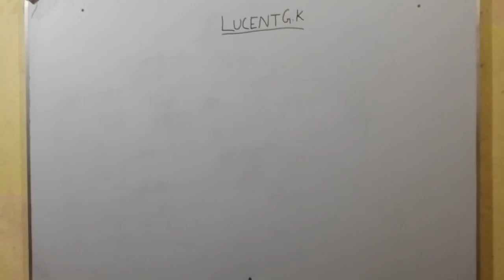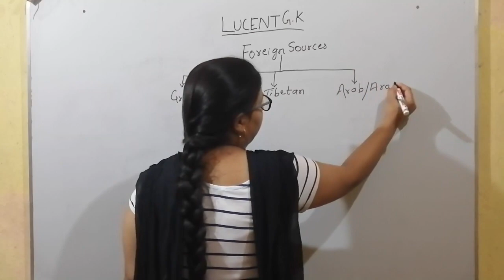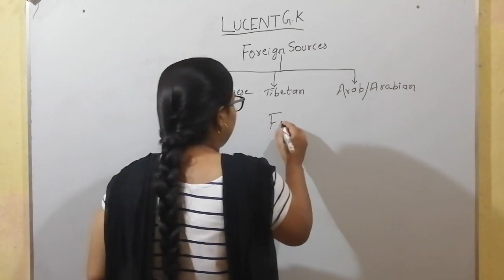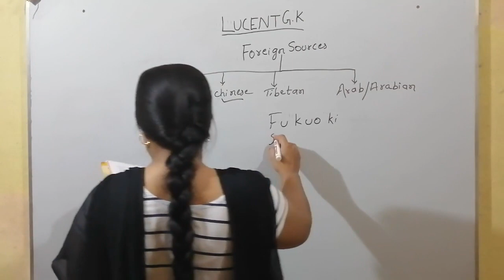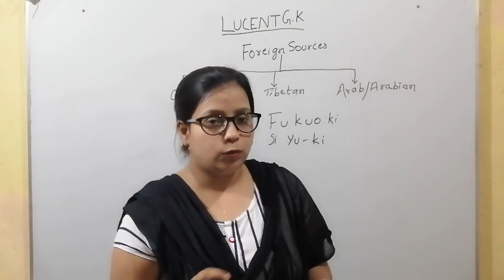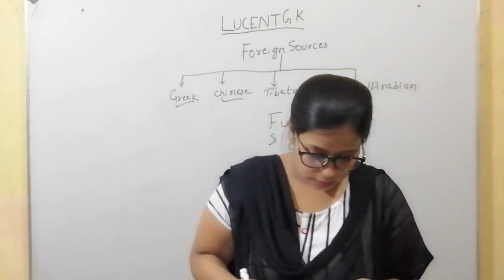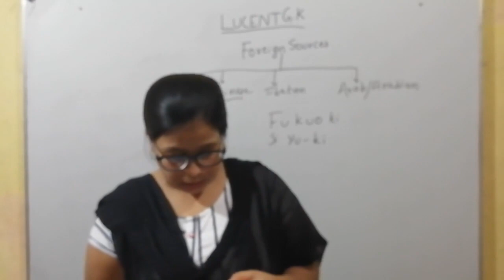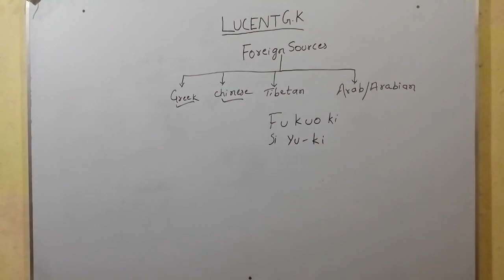Lucent Gk | Lucent Gk Ancient History | लुसेंट सामान्य ज्ञान प्राचीन भारत का इतिहास | Class- 5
This series of LUCENT GK is important for every competitive exams specially state psc and one day exams.Hope you all will like this series. if thers is any suggestion kindly feel free to tell me in comment section i will surely take care of it.